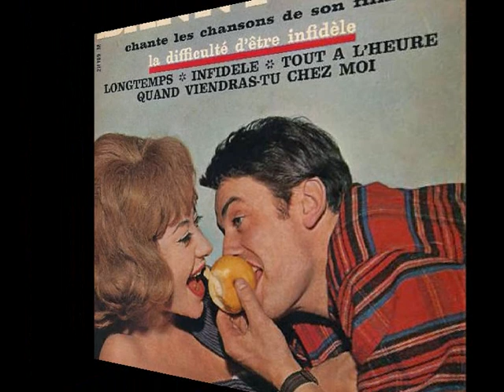INFIDÈLE - DANNY BOY (1963)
Uno de los temas de la B.S.O. del film italo-francès , que protagonizò Danny Boy "La Difficulté d'être infidèle" (1964)